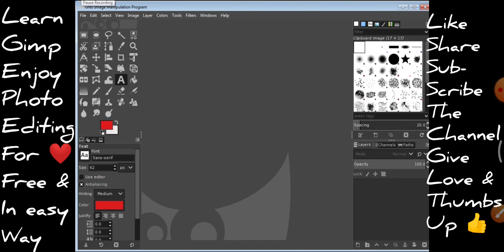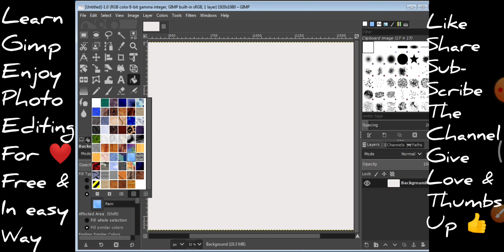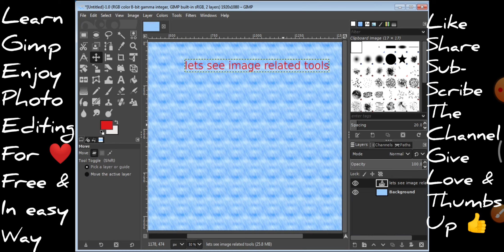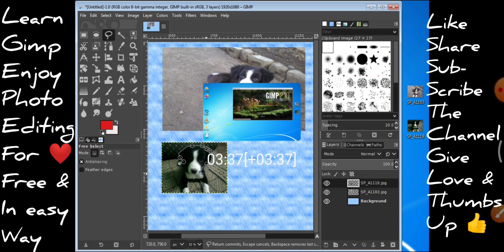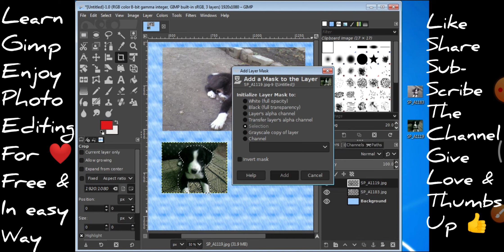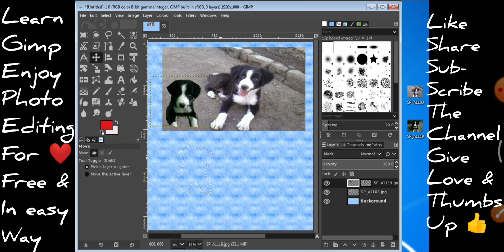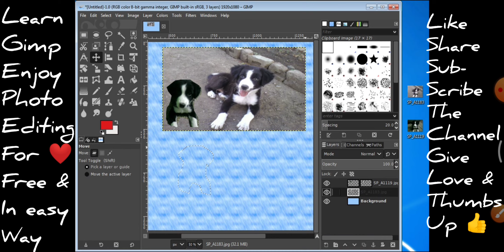learn gimp tutorial for beginners practice photo editing tools practically use gimp marathi exercise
learn gimp
gimp tutorial for beginners
gimp practice
gimp photo editing
gimp tools
practically use gimp
gimp in marathi
gimp exercise
how to crop image photo in gimp
how add image photo in gimp
how hide unhide transparent layer in gimp
how to use masking mask layer in gimp
select tools in gimp
crop tool in gimp
move tool in gimp
tools features options menus in gimp
full gimp
important tools of gimp